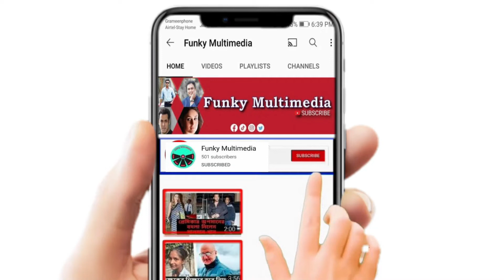Urvashi এই Dress এর দাম জানলে চমকে যাবেন Funky Multimedia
উর্বশী প্রথম ভারতীয় অভিনেত্রী, যিনি আরব ফ্যাশন উইকে দুইবার অংশ নিয়েছেন। তবে খবরের শিরোনামে উঠে এসেছে তার গায়ের পোশাক। সোনালী রঙের সেই পোশাকের দাম শুনলে যে কেউ চমকে যাবেন।

Funky Multimedia, Its a Bangladeshi entertainment news organization,  Here people will get showbiz latest news easily in Bangla. we decorate our channel as latest news, information and Drama. we are very careful to provide true news and  informative information in our channel.

Our Address: House 117 Lane: 9 Road : Shatarkul Road, Purbo Podordia, Badda Dhaka.

I think all of you encourage me to do make more informative and authentic news .
Our content is created by ourselves. We can ensure you this news is authentic.